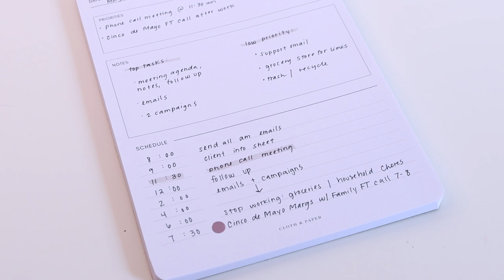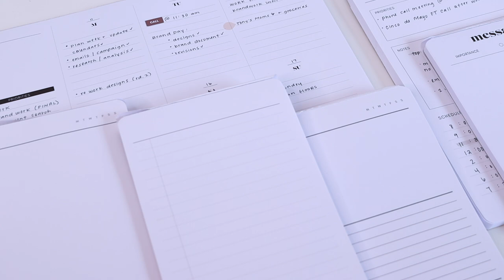6 Notepads for Planning | Cloth & Paper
Here are 6 of our current favorite notepads! Each of these notepads offers something different to help you plan more in depth. Which one is your favorite? Let us know below!

What's New?

If you love stationery AND surprises, sign up for our sub boxes! Each month you'll receive EXCLUSIVE stationery items like notepads, inserts, sticky notes, page flags and more from our Planner + Stationery Box.

For all the pen lovers, try our Penspiration Box that includes 5-7 rare pens and writing tools.